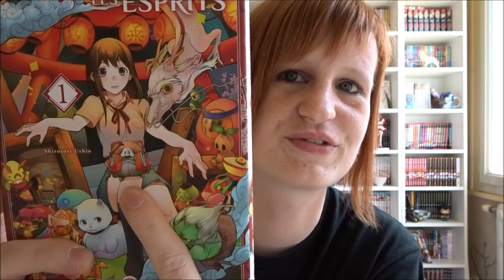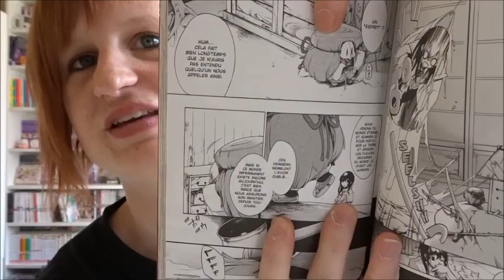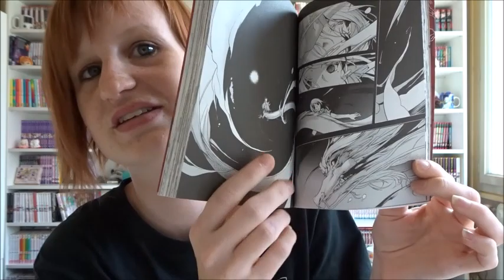DOKI DOKI | MES VOISINS LES ESPRITS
Coucou tout le monde on se retrouve pour la nouveauté de Juillet de DOKI DOKI !!!
Bon visionnage !